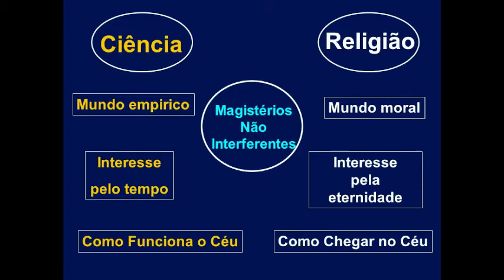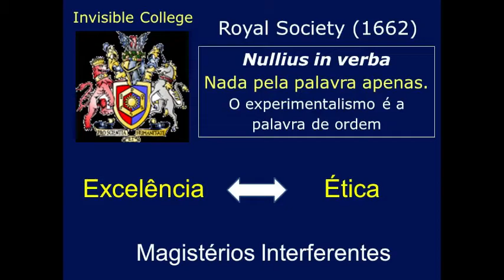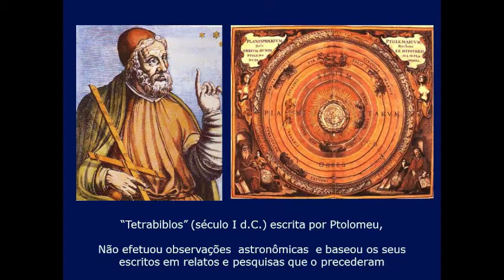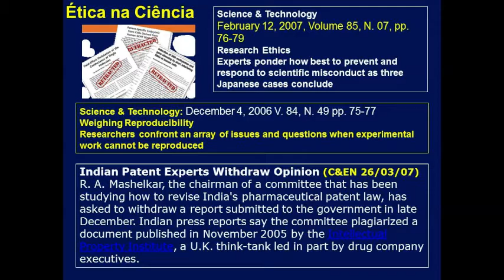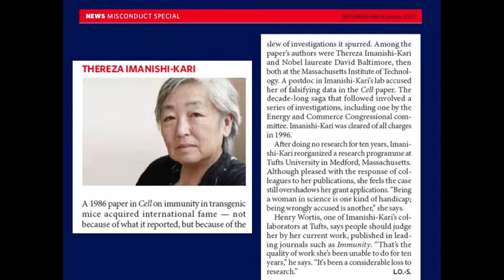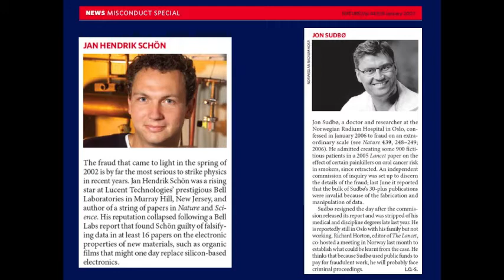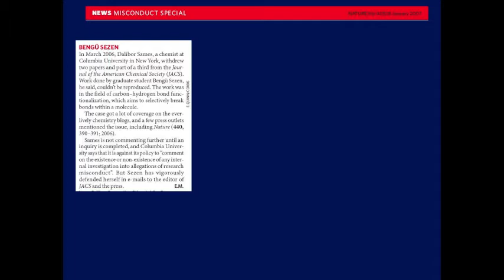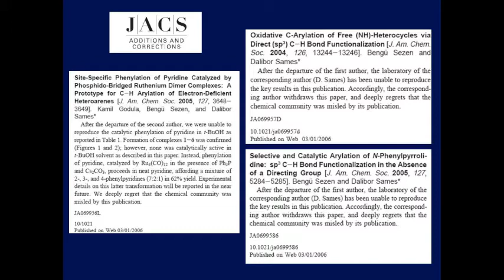1º Ciclo - Ética na Ciência - Ética e Integridade na Prática Científica - Pt.1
1ª parte da palestra "Ética e Integridade na Prática Científica" do Prof. Dr. Jailson Bittencourt de Andrade (IQ/UFBA).